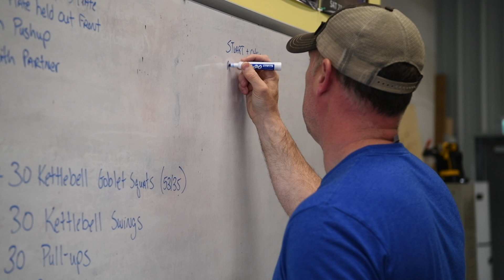Michelle Hill - BarDown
Michelle Hill from CrossFit BarDown shares her story.